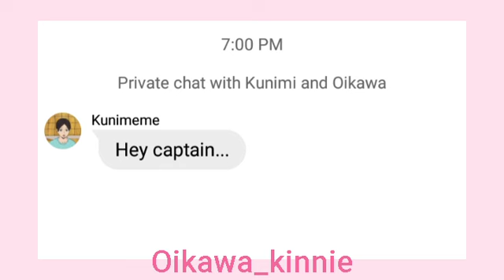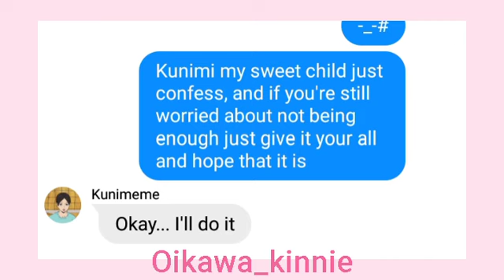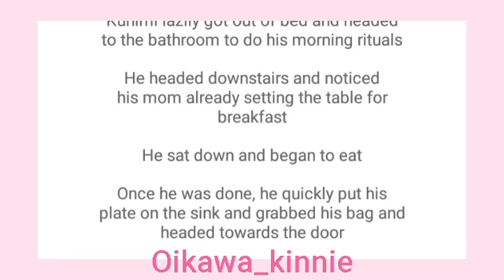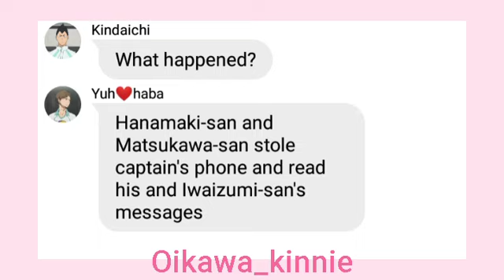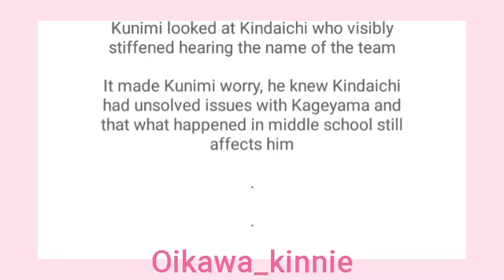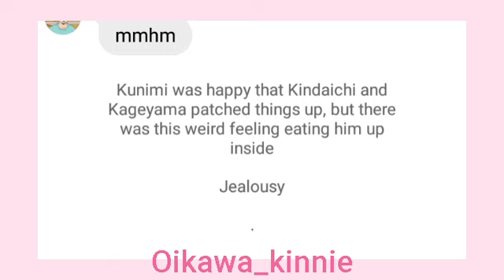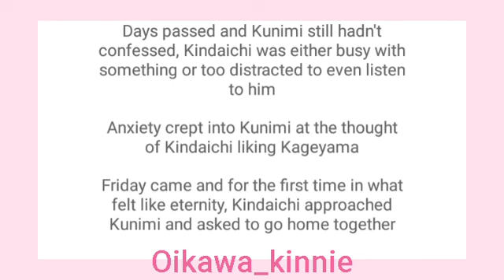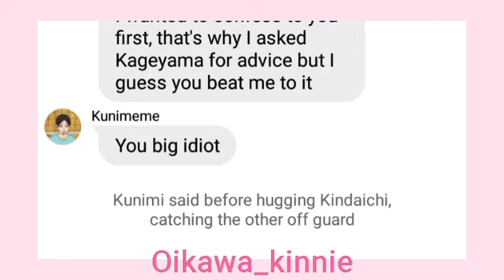Kunimi asks for advice || Haikyuu texts ft. Seijoh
Hey guys!

Kinkuni is finished! Thank you all so much for all your kind comments and support! Hope you enjoyed it!